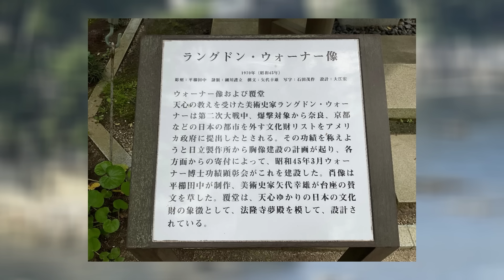【そうきチャンネル】『モーガン准教授と語る』いまだに隠されるア国の残酷① 日米近現代史研究家 渡辺 惣樹（わたなべ そうき） 24.038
🟥【そうきチャンネル】の紹介
世の中には、多くの政治系YouTuberが存在しており、高度な専門知識をベースにした情報を発信しておられます。その深い洞察力に感心させられます。そうした分析や解説は、視聴者にとって非常に有益であり、政治に関心を持つ多くの人々にとって、重要な情報源となっています。

しかし、私は時に、そうした解説に歴史的視点が欠けていると感じることがあります。現在進行形の政治は常に歴史的な背景を持っています。
私のそうきチャンネルでは、可能な限り歴史的連続性を考慮した解説を心がけています。政治に関する出来事や現象を分析する際には、必ずその背景にある歴史的な要素についても触れ、それらを踏まえた上での解説を目指しています。

私は、他のしっかりとしたYouTuberチャンネルとの相互補完が大切だと考えています。お互いの専門知識や視点を活かし、政治に関する正確で深い情報を共有することで、より多くの人々が政治についての理解を深められれば良いと思っています。
皆様の応援を願いながら、より良い情報提供を続けたいと思っています。

渡辺惣樹'

🔷🔷🔷ジェーソン・モーガン・渡辺惣樹『覚醒の日米史観 捏造された正義、正当化された殺戮』が新発売！

🔷🔷新著『虚像のロシア革命』が新発売！

🔷茂木誠・渡辺惣樹『オトナのこだわり歴史旅　伊豆半島編』が新発売！

🟥『ダイレクト出版が運営する新メディア』

「週刊ルネサンスレポート」に私、渡辺惣樹が出演しています。

●直近の配信予定＆テーマ

11/4(土)「新ワクチンFDA承認・終わらぬ緊急使用認可」

11/11(土)「ファイザー株価急落、囁かれる倒産の噂」

※2023年12月以降に入会されると閲覧できませんのでご注意ください。

このサービスでは、国際情勢・政治・国内問題・科学・医療・歴史問題など…それぞれの分野で独自の情報源を持つ専門家たちが集結。時にアメリカやEUなどの現地…時に永田町・与党内部…時に最先端の科学・医療の現場など…さまざまな場所から情報を収集。その後、ルネサンス編集部が取材を行い、今話題になっている重要なトピックやニュースの裏側まで徹底解説…。

ここでしか聞けない生の情報を、毎週30分の解説動画＆レポートにまとめ、あなたに届けます。スポンサーがいない独立系メディアだから、マスコミやYouTubeのような規制やNGは一切なし。専門家たちが話す内容は、余すことなく100%お伝えすることが可能です。大手メディアから垂れ流される情報を、ただ鵜呑みにするのではなく…各分野のエキスパートの分析・解説を聴くことで、あなた自身が本物の情報を見極める目を持ってもらいたい…。そんな願いを込めて、このサービスを開始しました。

渡辺 惣樹（わたなべ そうき、1954年 - ）は、日米近現代史研究家。ソーワトレーディング代表。日本開国から太平洋戦争開戦までの日米関係史を研究し、著作を発表している。『日米衝突の萌芽 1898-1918』により第22回山本七平賞奨励賞を受賞。

🔹略歴
静岡県下田市出身。1977年（昭和52年）、東京大学経済学部卒業。日本専売公社（現・日本たばこ産業）に勤務する。1982年（昭和57年）、カナダに移住する。ソーワトレーディング代表を務める。

🔶渡辺 惣樹　著書　AMAZONで販売中👇

🔶著作について

🔹単著
『日本開国　アメリカがペリー艦隊を派遣した本当の理由』草思社、2009年12月。ISBN 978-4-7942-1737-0。草思社文庫、2016年6月
『日米衝突の根源 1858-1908』草思社、2011年10月。ISBN 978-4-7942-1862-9。草思社文庫、2018年6月
『TPP知財戦争の始まり』草思社、2012年2月。ISBN 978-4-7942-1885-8。
『日米衝突の萌芽 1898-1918』草思社、2013年6月。ISBN 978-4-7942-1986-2。草思社文庫、2018年10月
『朝鮮開国と日清戦争　アメリカはなぜ日本を支持し、朝鮮を見限ったか』草思社、2014年12月。ISBN 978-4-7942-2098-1。草思社文庫、2016年10月 - 年表・索引あり。

『アメリカの対日政策を読み解く』草思社、2016年4月
『戦争を始めるのは誰か　歴史修正主義の真実』文藝春秋〈文春新書〉、2017年1月
『誰が第二次世界大戦を起こしたのか　フーバー大統領『裏切られた自由』を読み解く』草思社、2017年7月。草思社文庫、2020年12月
『第二次世界大戦アメリカの敗北　米国を操ったソビエトスパイ』文春新書、2018年6月
『アメリカ民主党の崩壊 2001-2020』PHP研究所、2020年1月
『日米戦争を望んだのは誰か　真珠湾と原爆』ワック、2020年8月
『英国の闇 チャーチル　世界大戦を引き起こした男』ビジネス社、2020年9月
『公文書が明かすアメリカの巨悪　フェイクニュースにされた「陰謀論」の真実』ビジネス社、2021年4月

『アメリカ民主党の欺瞞 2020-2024』PHP研究所、2021年5月
『第二次世界大戦とは何だったのか　戦争指導者たちの謀略と工作』PHP研究所、2022年2月
『世界史を狂わせた女たち　第二次大戦のスパイと、共産主義と寝たレディの物語』ビジネス社、2022年10月
『ネオコンの残党との最終戦争　甦る米国の保守主義』ビジネス社、2023年2月

🔹共著
宮崎正弘 『激動の日本近現代史　歴史修正主義の逆襲』ビジネス社、2017年9月、新版2020年
宮崎正弘 『戦後支配の正体　1945－2020』ビジネス社、2020年4月
茂木誠 『教科書に書けないグローバリストの近現代史』ビジネス社、2022年2月
福井義高『「正義の戦争」は嘘だらけ！　ネオコン対プーチン』ワック・新書判、2022年8月
馬渕睦夫『謀略と捏造の二〇〇年戦争　釈明史観からは見えないウクライナ戦争と米国衰退の根源』徳間書店、2022年12月
茂木誠『オトナのこだわり歴史旅　伊豆半島編』ビジネス社 、2023年4月

🔹翻訳
チャールズ・マックファーレン 『日本1852　ペリー遠征計画の基礎資料』草思社、2010年10月。ISBN 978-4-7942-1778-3。草思社文庫、2016年8月 - 原タイトル：Japan。
カレイ・マックウィリアムス 『日米開戦の人種的側面　アメリカの反省1944』草思社、2012年7月。ISBN 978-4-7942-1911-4。 - 原タイトル：PREJUDICE Japanese-Americans:Symbol of Racial Intolerance。

ジェフリー・レコード 『アメリカはいかにして日本を追い詰めたか　「米国陸軍戦略研究所レポート」から読み解く日米開戦』編訳・解説、草思社、2013年11月。ISBN 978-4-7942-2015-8。草思社文庫、2017年2月 - 原タイトル：Japan’s Decision for War in 1941
ハミルトン・フィッシュ 『ルーズベルトの開戦責任　大統領が最も恐れた男の証言』草思社、2014年9月。ISBN 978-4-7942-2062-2。草思社文庫、2017年4月 - 原タイトル：FDR THE OTHER SIDE OF THE COIN。
スティーヴン・ロマゾウ／エリック・フェットマン 『ルーズベルトの死の秘密　日本が戦った男の死に方』草思社、2015年3月

マリン・カツサ 『コールダー・ウォー　ドル覇権を崩壊させるプーチンの資源戦争』草思社、2015年5月。草思社文庫、2022年8月
スティーブン・キンザー 『ダレス兄弟　国務長官とCIA長官の秘密の戦争』草思社、2015年11月
ハーバート・フーバー 『裏切られた自由　フーバー大統領が語る第二次世界大戦の隠された歴史とその後遺症』
ジョージ・H・ナッシュ編、草思社（上・下）、2017年7月-11月
チャールズ・カラン・タンシル 『裏口からの参戦　ルーズベルト外交の正体 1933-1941』 草思社（上・下）、2018年8月

🔶リンク　YouTubeチャンネル

🔹動画制作：
Leo Studio Production powered by 阪本研究所/SK laboratory

●渡辺惣樹キーワード